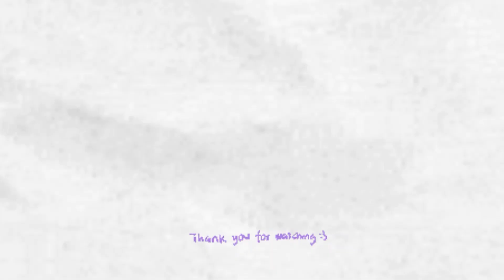My cat my tough!(´ε｀ )♡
Assalamualaikum..

Hi furriends, what's up?? May you always be well and happy. We haven't spoken to each other for a long time. I'm sorry, I hope now and in the future we can be more consistent in vlogs with DIA Grey.

I took this video last Ramadan and just had time to edit it. Life has changed quite a bit lately and I have learned to adjust everything. Life must be tough and slowly, may Allah make it easy, aamiin.

That morning, Grey was so sound asleep. I don't know how long he was there. It's just that I realized, time has passed very quickly and Grey has grown into a manly male cat hehe.

And hopefully vlog eps these 46 can be liked by all furriends. Enjoy the vlog!

Warm Hug,
DIA GREY^^

Equipments
Camera?
VIVO Y71
Editing?
Inshot